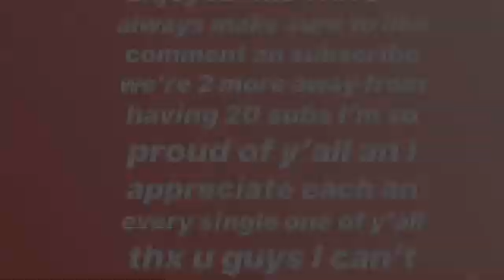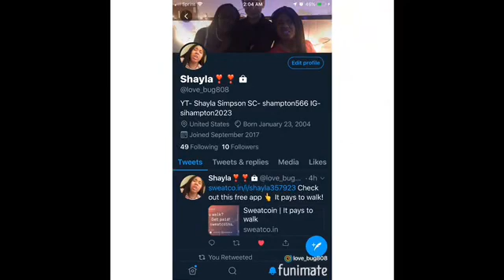How was y’all day today huh